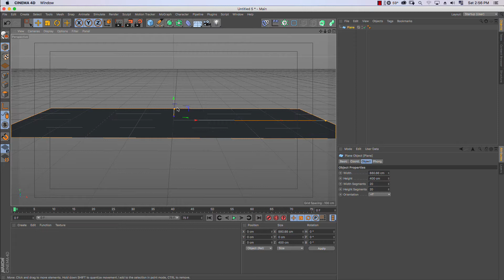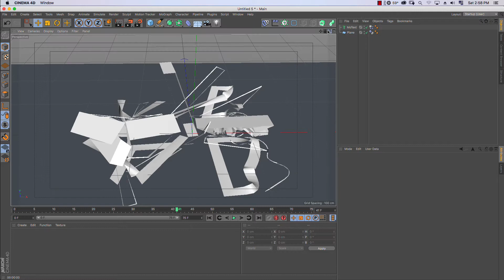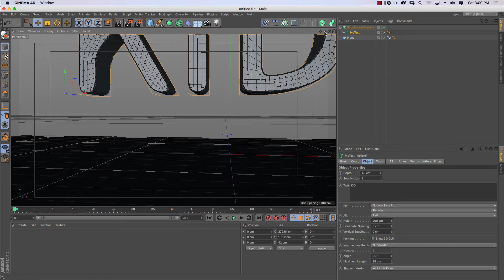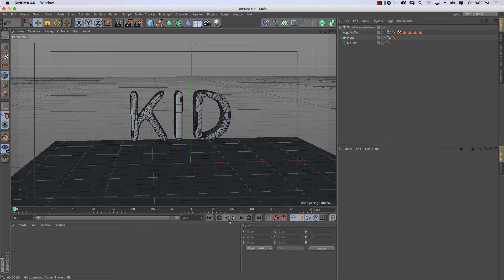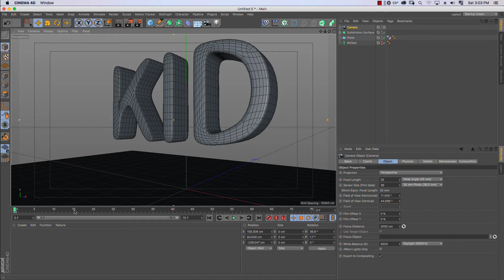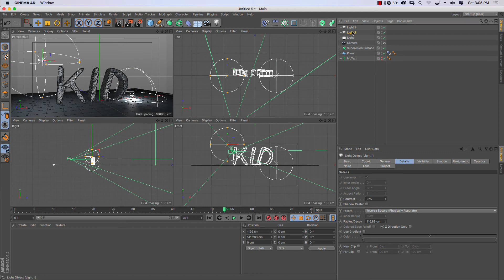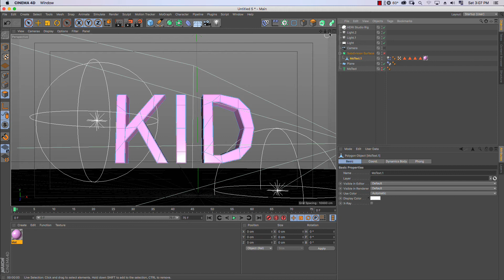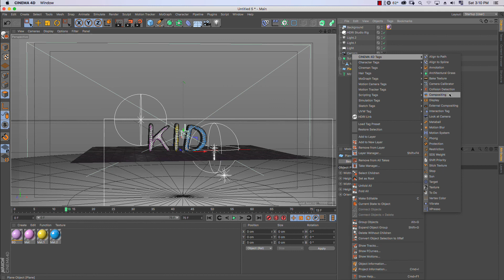Cinema 4d Tut : Jelly letter Dropping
Please Kindly support and donate Neatshare, If you think our video is useful Thanks You very much! : »My ABA account : 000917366: TEP SREYNEAT
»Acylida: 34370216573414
Hello all friends, In this video I gonna share you with the technique of making dropping letter( soft dropping).
Hope you guy learn something useful. Have a good day! If you have any question, You can leave a comment :
Another Tutorial that you may Missed :